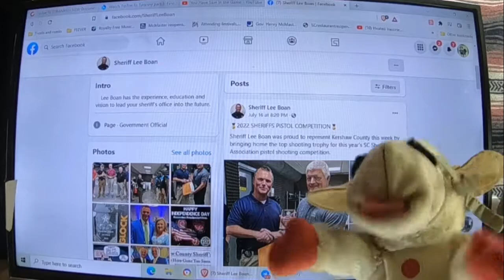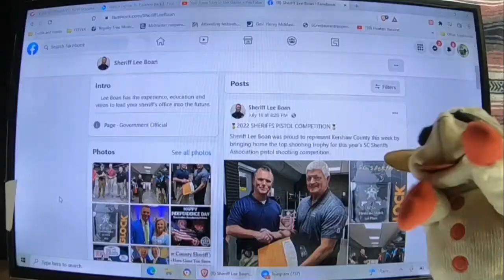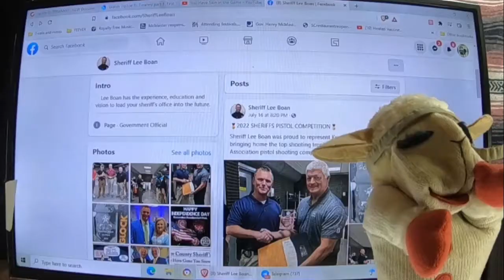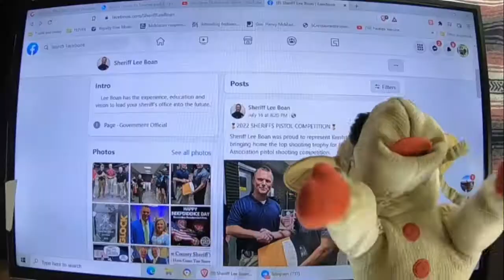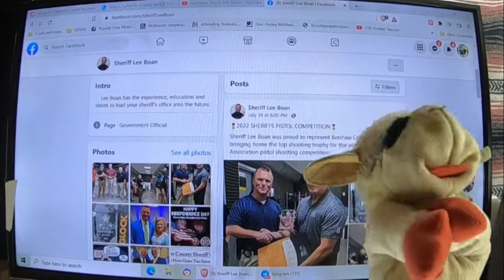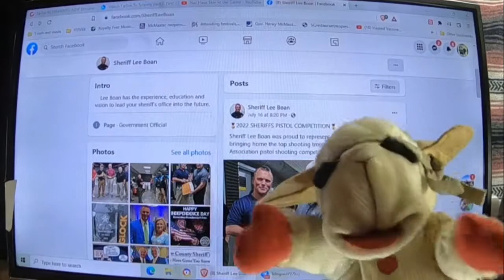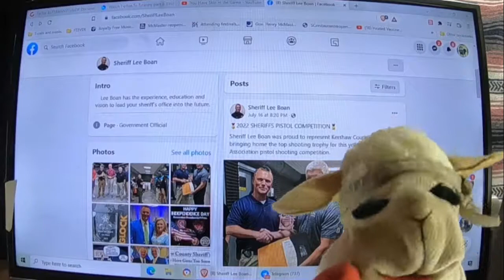Kershaw Sheriff Frankie Lee Boan Jr wins the Shooting Match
Using his special rights entitled to him by government Frankie was able to play with other special right people. Their 2nd amendment right does not end at their property line. Yours do, according to sheriff Frankie Lee Boan Jr.